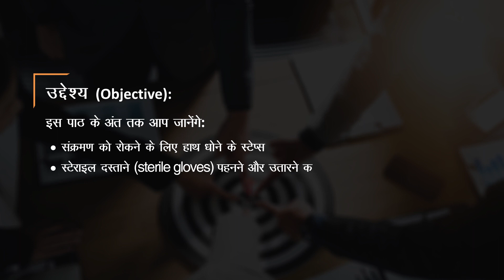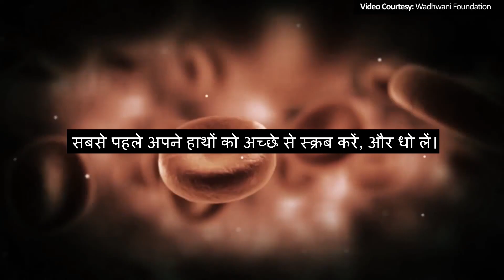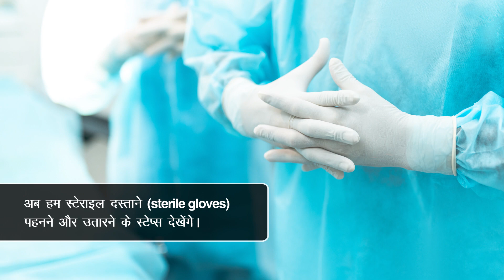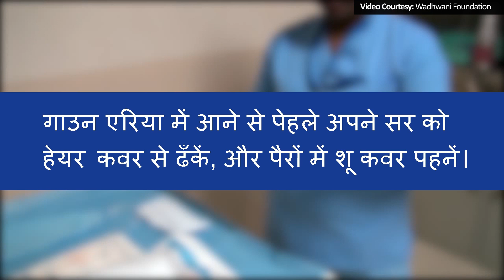संक्रमण की रोकथाम (Infection Prevention)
पार्टिसिपेशन लेटर पाने के लिए, वीडियो देखने के बाद:
1. इस लिंक पर क्लिक करें
2. फिर भाषा चुने
3. अपनी नौकरी-भूमिका चुनें
4. और फिर इस पाठ का टेस्ट दें

सभी टेस्ट देने के बाद, आपको पार्टिसिपेशन लेटर दिया जायेगा!

* हेल्प डेस्क *
यदि आपके कोई सवाल हैं:
हमें कॉल या मेसेज करें: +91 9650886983